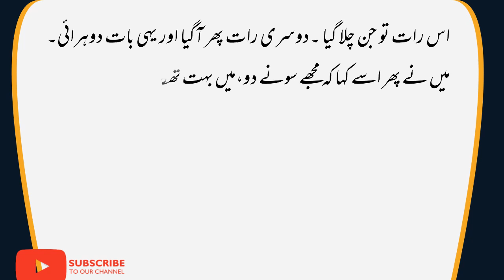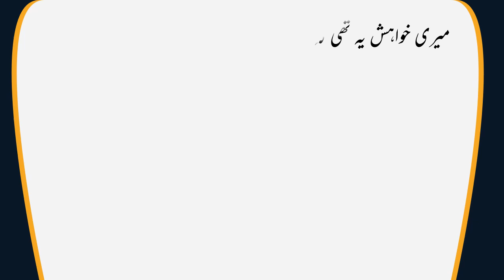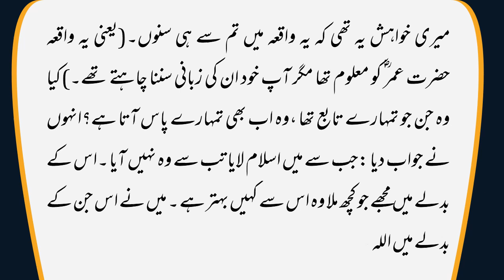sahabi ka jin ki waja se islam lane ka waqia - Islamic video in urdu hindi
islamic video in urdu hindi
islamic status
pani peeni ki dua
pene ki sunnatain
peni ki dua
islamic bench